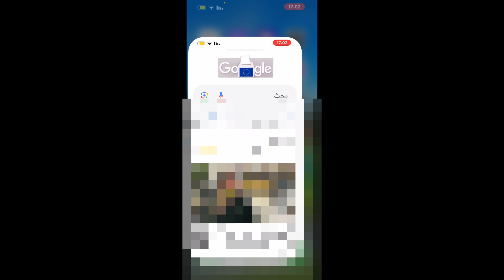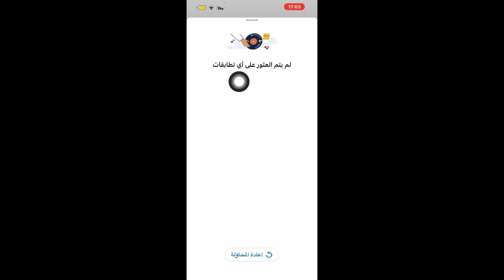ميزة جديدة في متصفح كوكل التعرف على الموسيقى/ ماهي ميزة دندنه في كوكل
ميزة جديدة في متصفح كوكل التعرف على الموسيقى
 ماهي ميزة دندنه في كوكل